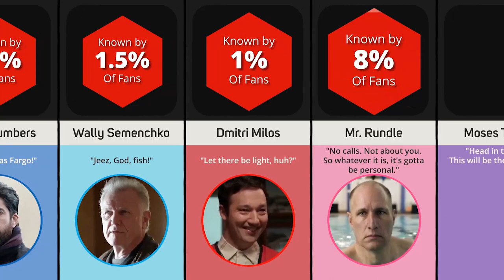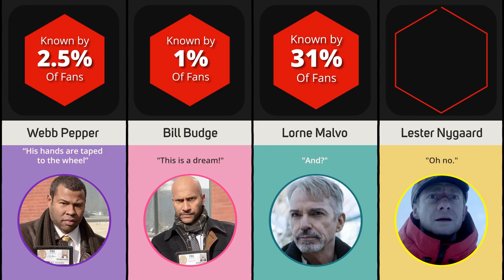Comparison: Last Words of Fargo Characters (Season 1)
Last Words of Fargo Characters

Characters: Phil McCormick, Sam Hess, Pearl Nygaard, Vern Thurman, Lenny Potts, Don Chumph, Grady Numbers, Wally Semenchko, Dmitri Milos, Mr. Rundle, Moses Tripoli, Mr. Jergen, Burt Canton, Louise Canton, Jemma Stalone, Linda Park, Webb Pepper, Bill Budge, Lorne Malvo, Lester Nygaard.